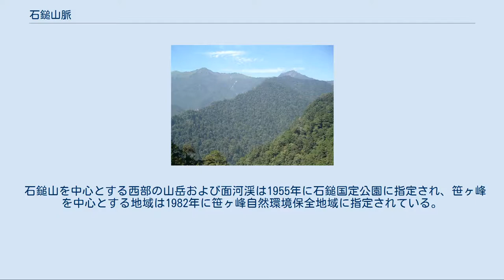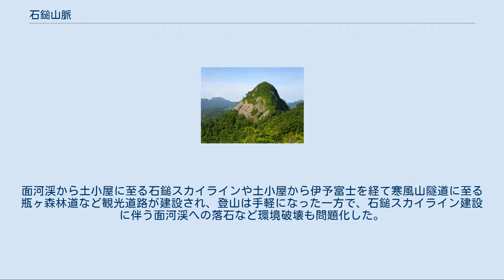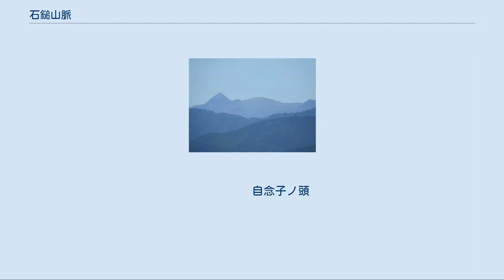石鎚山脈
笹ヶ峰から望む石鎚山脈の山々 石鎚山脈（いしづちさんみゃく）は四国山地西部に属する石鎚山を最高峰とする山脈である。
石鎚山地とも呼ばれる。
愛媛県-高知県の県境またがる脊梁をなし、北は中央構造線に接し、南は仁淀川支流、西は久万川、東は吉野川が刻む大歩危に至る。
 東北東-西南西方向すなわち、中央構造線と平行に1,800m-2,000m級の山々が連峰をなし、東側では高度を次第に下げる。
稜線はちち山の別れから二股に分岐し、北側の尾根筋は赤石山系を経て法皇山脈となる。
中央構造線沿いに新居浜平野、道前平野へと落ち込み、東西50kmに及ぶ石鎚断層崖を形成する。
地質的には西南日本の外帯である三波川変成帯に属し、結晶片岩を基盤とする。
瓶ヶ森の氷見二千石原や皿ヶ嶺の竜神平など、隆起準平原の残物と推定される平坦面もしばしば見られる。
一方で石鎚山などは約2万年前の最終氷期における周氷河作用による岩石の破砕により、険しい岩稜となったものと推定されている。
 中国山地よりも標高が高いため、冬季には中国地方を乗り越えて来たシベリア気団による季節風が吹きつけ、気象は若干、日本海側との類似性を示す。
そのため道前平野から新居浜平野が比較的温暖であっても、石鎚山脈の山々は雪を抱き、冷え込んだ朝には霧氷現象も見られる。
 西条市や新居浜市などは、これらの山々のため地下水に恵まれ、瀬戸内側ではあるが渇水に見舞われることは少ない。
特に石鎚山直下の西条市の湧水のうちぬきは名水百選に選定されている。
吉野川およびその支流の銅山川、仁淀川などの一級河川、国領川、加茂川および中山川など瀬戸内側の二級河川は石鎚山脈を源流とする。
 石鎚山を中心とする西部の山岳および面河渓は1955年に石鎚国定公園に指定され、笹ヶ峰を中心とする地域は1982年に笹ヶ峰自然環境保全地域に指定されている。
面河渓から土小屋に至る石鎚スカイラインや土小屋から伊予富士を経て寒風山隧道に至る瓶ヶ森林道など観光道路が建設され、登山は手軽になった一方で、石鎚スカイライン建設に伴う面河渓への落石など環境破壊も問題化した。
 標高約1,700m以上は気候的に亜高山帯針葉樹林となり、二ノ森、石鎚山から瓶ヶ森に掛けての山頂付近の狭い領域や、笹ヶ峰東側斜面などにはシコクシラベの群落が見られる。
さらにダケカンバやコメツツジの群落、山頂はイブキザサなどに覆われる。
このような亜高山帯は日本における南限に当る。
亜高山帯の下部はブナやウラジロモミなどの落葉広葉樹林となる。
 　　　　　皿ヶ嶺　　　　　　　西
　　　　　石墨山　　　　　南━╋━北
　　　　　青滝山　　　　　　  東
　　　　　堂ヶ森
五代ヶ森━鞍瀬ノ頭━三ヶ森
　　　　　二ノ森
     　　 石鎚山
          鶴ノ子ノ頭
筒上山━━岩黒山
手箱山　　伊吹山
　　　　　子持権現山
　　　　　瓶ヶ森
　　　　　西黒森
　　　　　自念子ノ頭
　　　　　東黒森
　　　　　伊予富士
　　　　　寒風山
　　　　　笹ヶ峰━黒森山
　　　　　ちち山
　　　　　冠山　　　西赤石山
　　　　　平家平　　東赤石山
　　　　　三ッ森山　二ッ岳
大座礼山━━┫　　　　┃
　　　　　東光森山　赤星山
　　　　　玉取山　　豊受山
　　　　佐々連尾山　翠波峰
奥工石山━━┫
　　　　カガマシ山
　　　　　橡尾山
　　　　　笹ヶ峰
　　　　　三傍示山━剣ノ山
　　　　　野鹿池山　塩塚峰
　　　　　黒滝山
 ここでは、石鎚山に、西ノ冠岳・三角点山・弥山・天狗岳・南尖峰・矢筈岩の山塊を含む。